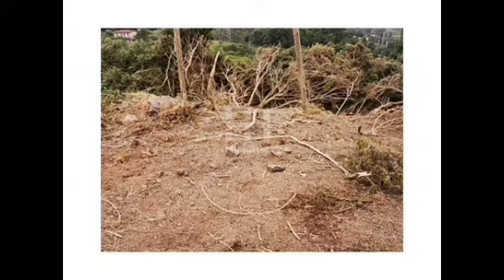TERRENO RÚSTICO SANTO ANTÓNIO DA SERRA